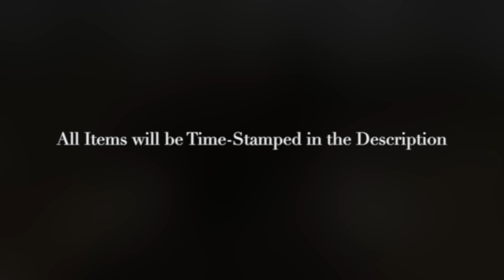Bushcraft Loadout: Retro Gear Kit Options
This gear kit setup is for a 3-day plus trip that I recently took (the up and coming video will be released next week).

 I added some extra items that are redundancies in order to give you more variety in this Loadout. Weighs 30lb/15kilos

cheers

:23 PNW Bushcraft wax canvas ground sheet
:24 Frost River Isle Royale Jr
:26 My Staff and Kuksa cup
:55 SRO haversack
:58 Cornmeal
1:01 Oatmeal w/trail mix blend
1:05 Miyoko's farmhouse aged "cheddar"
1:16 Waxed canvas lunch bag
1:21 Fox River socks
1:23 Arc'teryx Rho leggings
1:22 Kupilka bowl
1:27 Thermarest sit pad
1:28 Bandana
1:31 Gransfors Bruks Wildlife Hatchet
1:44 SRO Takedown Bucksaw w/Badger Claw outfitters waxed canvas sleeve bag
1:48 Lowa Tibet Hi boots & Darn Tough socks
1:51(3:19) PNW Bushcraft Cedar bucket bag
1:57 Eagle Products tea kettle from Badger Claw outfitters w/ waxed canvas bag
2:08 Oil flask
2:22 Pendleton blanket
2:23 Himalayan pink salt
2:30 left corner: Anker  charger bank & Petzl head torch
2:36 Badger Claw outfitters Sami pouch
2:41 18th century sugar cane cone wrapped and wax paper
2:44 Nettle for tea
2:46 Gunpowder tea
2:49 Coffee beans
2:52 SRO 64 Oz Bush pot
(contains in the next video)
3:00 Tea ball and rag
3:09 Two Belmont Sisters utensil bag
3:13 Uberleben spoon
3:14 Seasoning tin
3:15 Helikon-Tex poncho
3:19 (1:51) PNW Bushcraft Cedar bucket bag
4:08 Fire kit
4:13 Flint and Steel
4:28 20 ft of No. 36 Bankline
4:32 Burning glass necklace
4:36 Charcloth tin with a fatwood & jute twine wrap
4:49 DC3 sharpener
4:56 Fjallraven singi gaiters
4:59 Medkit (Badger Claw Outfitters) -gauze, Bug juice, blister patch, leukotape, Band-Aids etc
5:40 Quikclot
5:53 Osprey drybag
6:09 Down booties
6:21 SmartWool cap (doesn't keep its shape, nor does most SmartWool products) in my experience, sorry
6:26 SmartWool neck gaiter A+
6:30 Wool jumper
6:35 SRO haversack
6:40 Sourdough loaf in a waxed canvas lunch bag
6:40 SRO canteen w/ Badger Claw outfitters canteen bag
7:04-7:07 SRO nesting cup w/stove (all comes as a set with the canteen, stove & bail)
7:11 Bail
7:17 Combat wipes
7:22 Mushroom, wild edibles, medicinal plants guidebooks & map
7:25 Helikon-Tex Woodcrafter gloves
7:35 Colorado Bushcraft waxed canvas ground cloth
7:50 Waterproof tarp
8:02 To the right is fatwood wrapped in twine
8:08 Casstrom ferro rod
8:30 Sporran w/GoPro Hero 8 camera shadow
8:22 Outdoor Research mask
8:35 Samsung s20 phone
8:45 Black pouch for my camera and tripod
8:48 Tinder pouch w/ jute twine and birch bark
9:03 Foragers pouch
9:16 Laplander folding saw